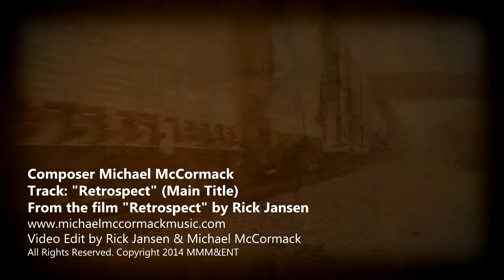Composer Michael McCormack & Director Rick Jansen “Retrospect" (Main Theme) Soundtrack Music Video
Composer Michael McCormack
Track: "Retrospect" (Main Theme)
Retrospect film directed by Rick Jansen
Written by Justin Wolf
Retrospect - Credited cast, sorted by IMDb:
Noelle Knopp  Noelle Knopp   ...
Cafe Card Player

Justin Wolf  Justin Wolf   ...
David

Cheyenne Grantham  Cheyenne Grantham   ...
Allison

Victoria Bushong  Victoria Bushong   ...
Girl on Bench

Delaney Noris  Delaney Noris   ...
Friend

Phoebe Ferguson  Phoebe Ferguson   ...
Cafe Patron

Logan Graham  Logan Graham   ...
Teen with Headphones

Nolan Creech  Nolan Creech   ...
Friend

John Wyatt Dossey  John Wyatt Dossey   ...
Friend

Dani Smeltz  Dani Smeltz   ...
Cafe Card Player

Christian Golden  Christian Golden   ...
Dallas

Joshua Glazier  Joshua Glazier   ...
Cafe Patron

Amber van Schaaijk  Amber van Schaaijk   ...
Girl on Bench

Matt Frier  Matt Frier   ...
Patron in Coffee Shop

Andrea Hammer  Andrea Hammer   ...
Mysterious Cafe Girl

For it's 2012 convention, the Nashville Composers Association (NCS) selected a film-score track by Michael McCormack (out of hundreds) to be included as part of a showcase of Nashville talent to be distributed to top film & TV executives visiting the annual Film-Com event in Nashville, TN. Many scores have followed, including "The Shark Is Still Working" and "Retrospect."

© All audio & video (version) copyrighted by Michael McCormack
Michael McCormack Music & Entertainment, LLC

Michael McCormack, a life-long fan of "JAWS," is Composer and Co-Producer of "THE SHARK IS STILL WORKING: the Impact and Legacy of Jaws" (along with Producers J. Michael Roddy, Erik Hollander, James Gelet and Jake Gove) and a proud sponsor of JAWSFEST: THE TRIBUTE.  A total of 38-Tracks are on the disc including two tracks that feature dynamic lead guitar by Nashville-based guitarist/producer Greg Parker.